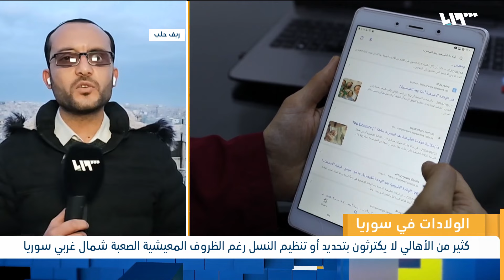معدل الولادات ينخفض في مناطق سيطرة النظام.. ما الأسباب؟ | لم الشمل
كشف المكتبُ المركزي للإحصاء في حكومةِ النظام عن انخفاضٍ ملحوظٍ في نسبةِ الولاداتِ في عمومِ المحافظاتِ السورية خلال الأعوامِ الأخيرة، مشيراً إلى أنّ تردي الأوضاعِ المعيشيةِ والاقتصاديةِ تأتي في مقدمةِ أسبابِ ذلك الانخفاضِ